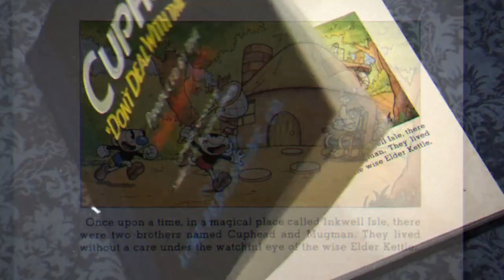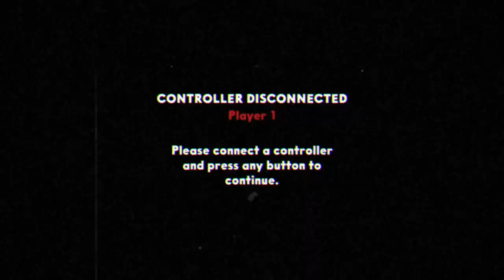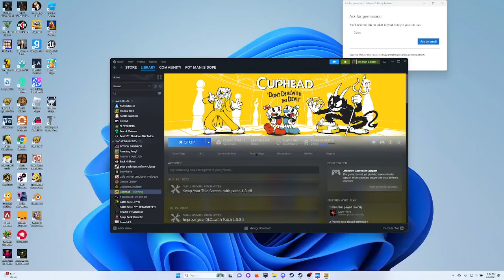cup head game thing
if you look at this you are bad